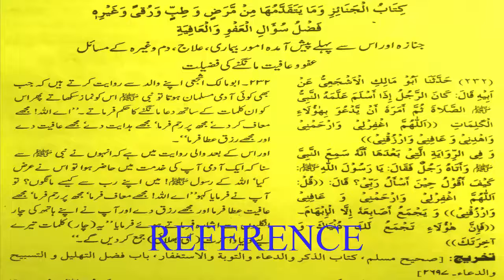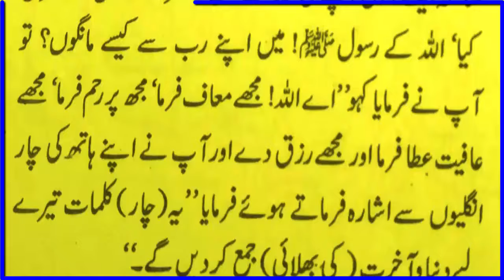Sehi Bukhari Sehi Muslim | Juma Mubarik | Islamic Whatsapp status in Urdu | Eman aur Hadith | Quran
Editor : Sheikh Muhammad Shoaib

Released Date :  Everyday frequently
Back Music : No music
Selection : Sheikh Muhammad Shoaib
Production : Eman Tv

Uploaded By : Eman Tv (YouTube Channel)
Channel Owner (Sheikh Muhammad Shoaib)

Note : All copyright are reserved by Eman Tv, So are allowed for re-upload. If anyone try to use our content we welcome and appreciate that he is Islam and ALLAH give him jaza in the world and at the end of the world.

We are constantly working hard on making the (Eman Tv) better and more informative for you. We need your constant support to get going. We would love to hear from you.

Topic covered
1 hadiat
2 sehi bukhari aur sehi muslim
4 hadees whatsappstatus in urdu
5 whatsapp status naat
6 quran whatsapp status
7 new whatsapp status video
8 whatsapp status in handi
10 quran aur hadees
11 new islamic whatsapp ringtone
12 Quran o Hadees,
13 sahih muslim hadees in urdu
14 sahih muslim hadees book
15 sahih bukhari in urdu
16 sahih al bukhari hadith
17 sahih bukhari hadees in urdu
18 bukhari sharif hadees
19 bukhari hadees,HAZRAT MUHAMMAD (S.A.W) Ka Farman Hai
20 juma mubarik
21 islamic whatsapp status in urdu
22 whatsapp staus video
23 status for whatsapp,islamic video
24 islamic whatsapp status naat
25 new naat status
26 new whatsapp status
27 eman tv
28 short video
29 you tube short video
30 islamic whatsapp status 2020
31 sahih bukhari
32 sahih al bukhari
33 islam
34 muslim
35 religion
36 al quran
37 ahle hadees
38 hadees sharif
39 juma mubarik status
40 urdu hadees

EMAN TV